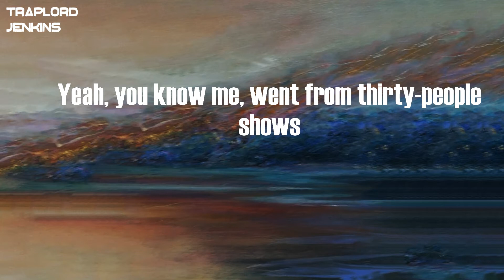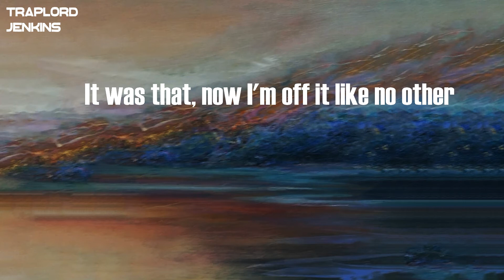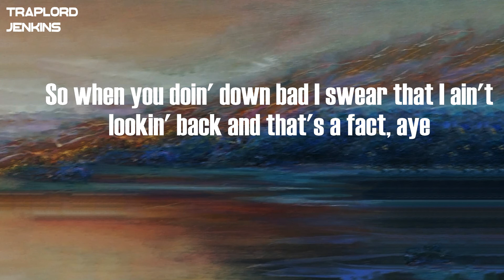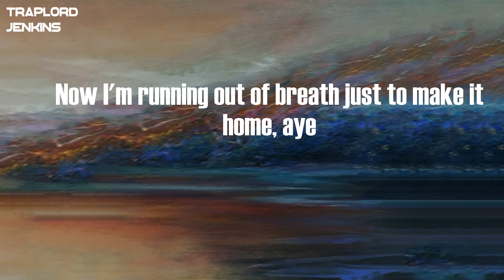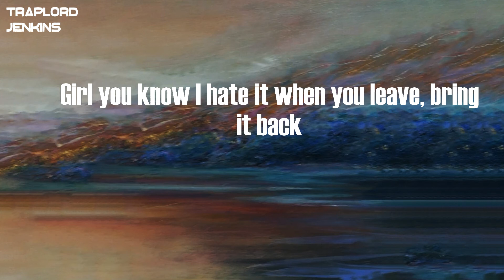Wifisfuneral - Wya? - Remix (Lyrics)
Lyrics  Wifisfuneral - Wya? - Remix:
I just checked up on your location then I saw you wasn't home, aye
Now I'm running out of breath just to make it home, aye
Now I'm running out of breath just to-
I'm steady calling to your cellphone asking "where you at?", aye
Girl you know I hate it when you leave, bring it back
Pray, I hope you bring your cellphone, keep and play it fair, aye
Aye, okay
See my life just an illusion
What we doing, what's the motive?
I just spent too many goddamn bands in my pants
Can't control me, now you know me
Girl I'm going somewhere that you never knowin'
Hold it slowly, ay damn
I'm the man in my city, baby girl
Yeah, you know me, went from thirty-people shows
Out the nationwide tourin'
Been like all around the globe
All these hoes say they adore me but
I had to bring it back, where's it at? yeah, it's that
I probably had to relapse off the flat
It was that, now I'm off it like no other
Motherfuck em' if they hating on my squad
Damn, they broke we flexin' hundreds
I just pulled up in that ghost, with the most
On that fuck shit, what's up shit
I'm all up in the function, what's up shit
Now you hit my line as if you mine
Bitch I'm a dead-ass shit
Never could I love you like no other, never love a bitch
I just called up on your cellphone, aye
Aye, girl, you know I hate it when you leave, bring it back
I ain't rich but I'm workin' on it, tryna get to that
Heard you want a athlete with a mansion, guess I'm wack
Shit, I'm sorry I can't dribble, catch a ball, or swing a bat
Girl, I thought you was my baby, now I'm callin', where ya at?
Haven't ate a thing lately, girl, I'm starvin', where ya at?
Now you got me goin' crazy, I keep callin', where ya at?
Stupid bitch when I find you I'm gon' up you with this gat
Matter fact, fuck it
I don't give a fuck anyway
I see that you livin' happy so I'm happy that you straight
To be honest, bitch, I get it, you ain't love me anyway
Now I'm back at square one, my daddy told me "play it safe," bitch, you fake
Now we barely even talk, you put my feelings in a vault
I'm comin' clean, baby girl just bein' honest
Truthfully, I really tried my best but you just packed your shit and left
Damn, why the fuck you break a pinky promise?
Shoulda done me right
You know where we could be at
But you did it to yourself and walked me over like a mat
Since you ain't been in the picture, shit, my pockets gettin' fat
So when you doin' down bad I swear that I ain't lookin' back and that's a fact, aye